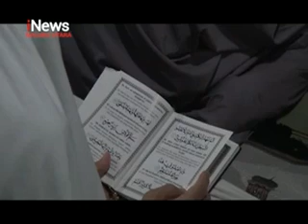Perayaan Nisfu Syaban Di Majlis ta'lim Habib Abubakar Bin Hasan Al-attas Azzabidi, Ternate 2022.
Insya Allah, admin bakalan bisa semangat terus untuk upload berita terupdate seputar wilayah Maluku utara dan juga sekitarnya. Semoga iNews Maluku Utara dapat memberikan informasi yang terbaik dan juga bermanfaat untuk torang semua.
Saksikan Info Berita Terkini Seputar Maluku Utara, Hanya di iNews Maluku Utara :

iNews Maluku Utara            : Senin - Jumat Pukul 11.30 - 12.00 WIT
iNews Malut Akhir pekan   : Setiap Hari Sabtu Pukul 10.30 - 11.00 WIT
Please Follow Semua Akun Medsosnya Juga Yah

Please Follow Akun Medsos Presenternya Juga Yah